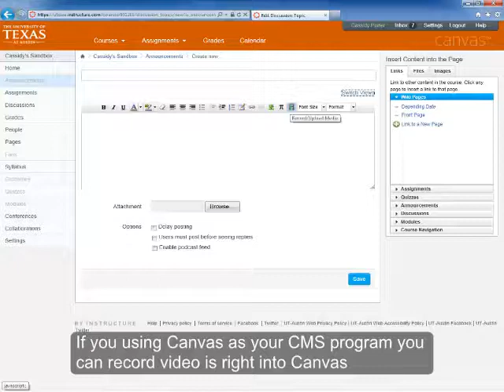Make a quick video at your desk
This video explores what you need (software and hardware) to record, edit, and host a video right from your desk.